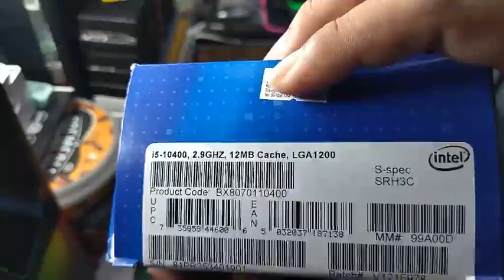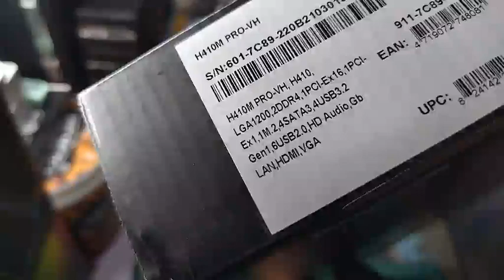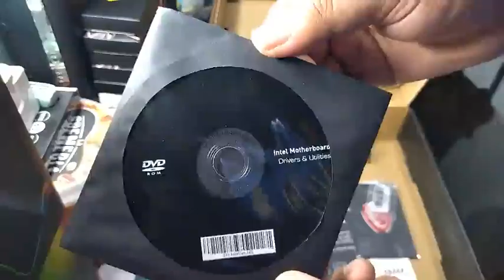MSI H410M PRO VH LGA1200 - Motherboard Intel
MSI H410M PRO VH LGA1200
HDMI Ready
M.2 2x Ready
DDR4 Boost